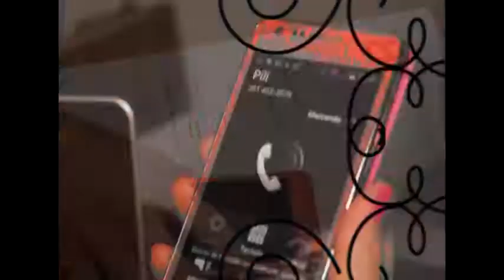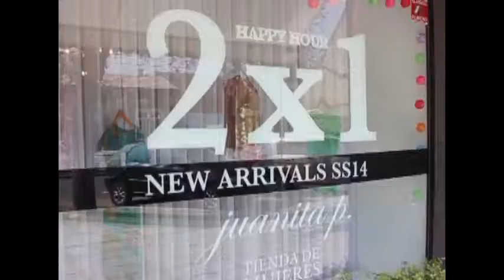El Rincón de las Pepas 140- 1 (07-03-14)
Te presentamos un programa diferente, en esta oportunidad grabamos desde Los Pinos , en el cerro San Javier. Compartimos una nota con las instructoras de parapente que nos cuentan como se prepara para este deporte, que no es muy practicado por mujeres.